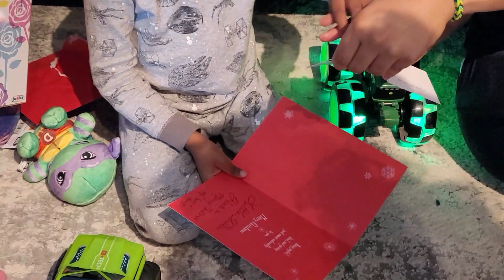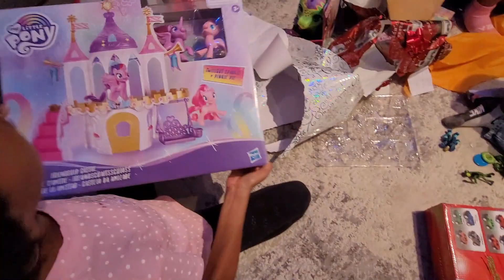Family Christmas Vlog 2022 - UNFORGETTABLE!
Family Christmas vlog.  Just showing how we get down as a family during Christmas this year.  Merry Christmas!

I am a full-time entrepreneur who's married with 3 kids. I am also a full-time entrepreneur with varying businesses and looking to build success there.  So this is definitely an interesting journey.

My Camera Gear
- Canon M50
- Mini Tripod